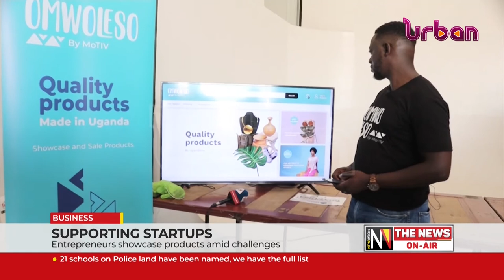Supporting startups, entrepreneurs show case products amid challenges